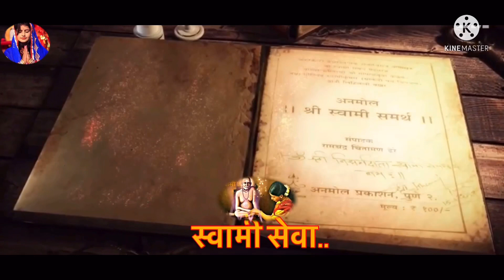माझी आई स्वामी आणि न ऐकलेले किस्से पर्व-४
स्वामिंच्या या Video च्या महितीच्या माध्यमातून तुमच्या जीवनातिल अड़चनींना स्वामी कसे दूर करतात हे सांगन्याचा प्रयत्न केला आहे. ज्याने स्वामी भक्त परिवारांचा स्वामींवरचा विश्वास अधिक दृढ़ होत जातो..।।

मित्रांनो तुम्ही आतापर्यंत आपल्या चॅनेल " Swami Seva " ला 👍 "Subscribe"👍  केलं नसेल तर कृपया subscribe करा आणि Bell Icon मध्ये All Notification ला click करा जेणेकरून आमची नवीन upload माहिती सर्वात आधी तुमच्यापर्यंत पोहचू शकेल.

धन्यवाद.
share below links for “Swami Seva” new update videos